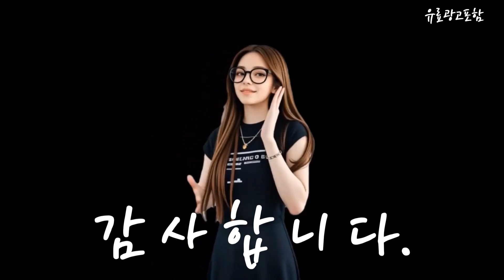lg그램16인치 Top10!! 요즘 인기있는 lg그램16인치 구매 가격 평점 후기 비교 총정리!!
❤️❤️❤️ 요즘 인기있는 lg그램16인치 구매 가격 평점 후기 비교 총정리해 보았어요!! ❤️❤️❤️

[00:06]
10위. LG전자 울트라7 LG그램 16 16Z90S 블랙 (인텔 [1,540,000원]

[00:11]
9위. LG전자 2024 그램 16 코어Ultra5 인텔 14세대 [1,618,200원]

[00:17]
8위. LG전자 그램 Pro 16 코어 울트라7 지포스 [2,740,000원]

[00:23]
7위. LG전자 2023 그램 15 코어i5 인텔 13세대 [1,650,000원]

[00:28]
6위. LG 그램16인치 i7 11세대 16Z90P 16G 256G [889,000원]

[00:34]
5위. #[풀박스패키지] LG그램15 코어i5(10세대/ 램 16G/ SSD 512G/  [798,980원]

[00:40]
4위. LG전자 2024 그램 Pro 16 코어Ultra5 인텔 [1,785,160원]

[00:45]
3위. LG전자 그램 Pro 16 코어 울트라7 RTX3050 [1,998,000원]

[00:51]
2위. LG전자 2024 그램 16 인텔 코어Ultra5 스노우화이트 [1,690,000원]

[00:57]
1위. LG전자 2024 그램 16 코어i5 인텔 13세대 [1,790,000원]